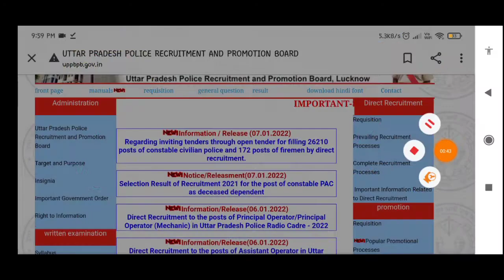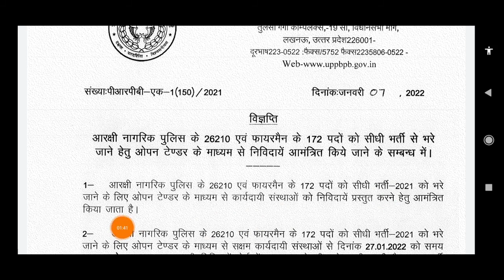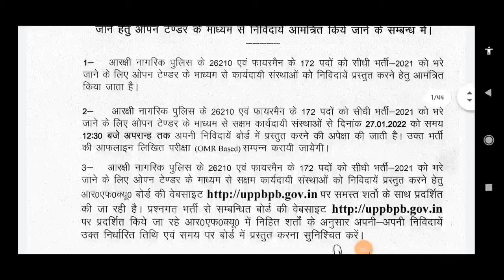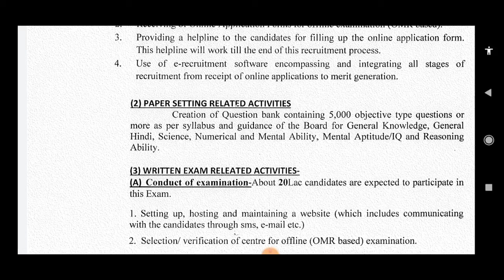up police constable new vacancy 2022 | up police constable notification 2022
YOUR QUERIES-
up constable latest news
up police radio operator new vacancy 2022
up constable latest update
upp constable latest news today
upp new vacancy 2022 news
up police constable notification 2022
up police constable previous year
paper
up police assistant operator
up police constable new vacancy 2021
up police radio operator qualification
up police
up police assistant radio operator
up police assistant operator kya hota
hai